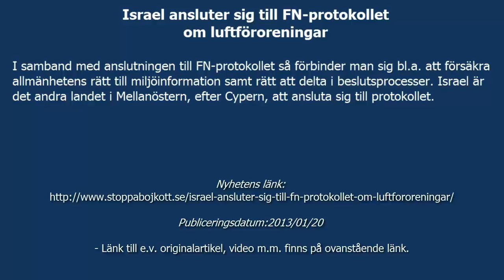Israel ansluter sig till FN-protokollet om luftföroreningar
I samband med anslutningen av FN-protokollet så förbinder man sig bl.a. att försäkra allmänhetens rätt till miljöinformation.